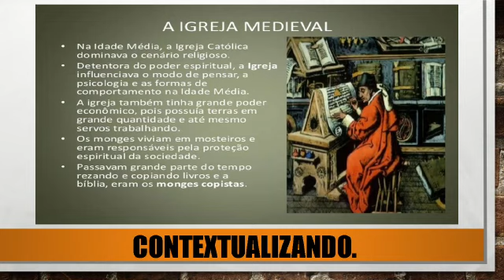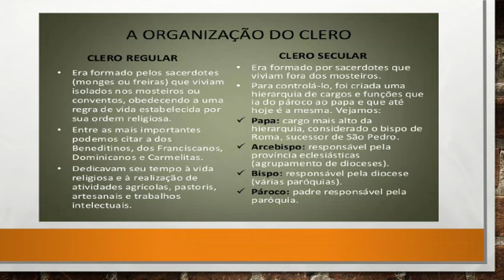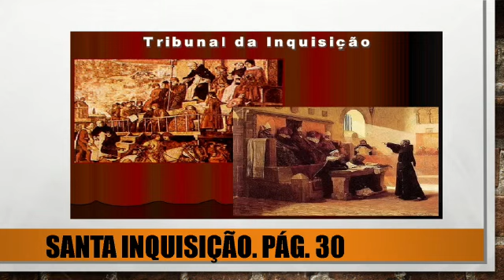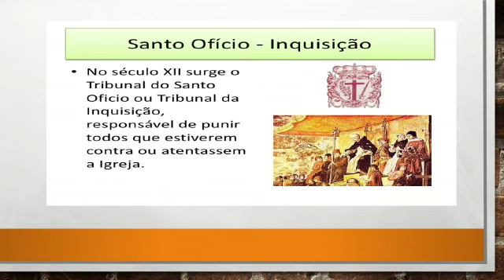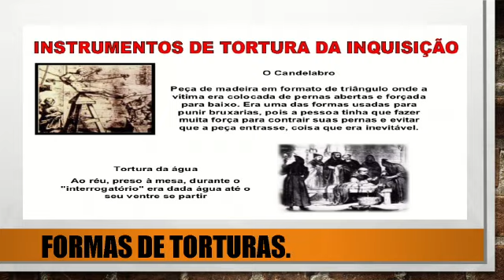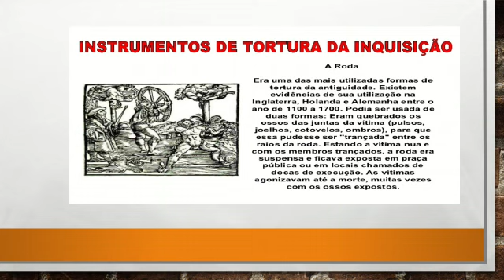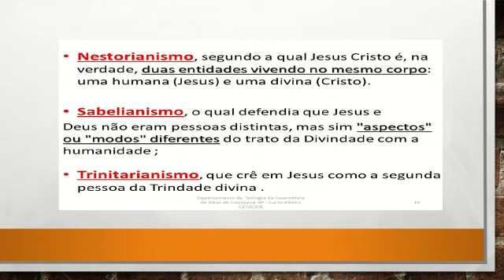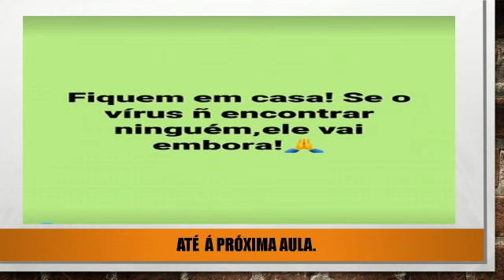Vídeo aula - Disciplina: Historia - 7• ano com professora Raquel